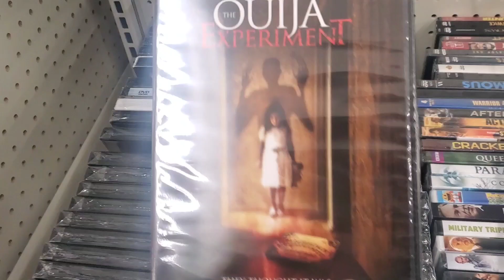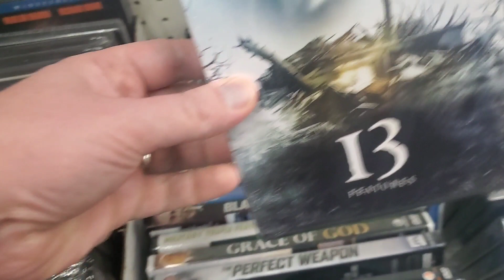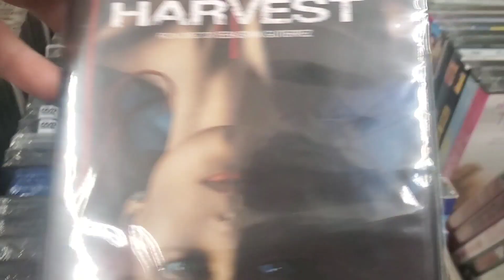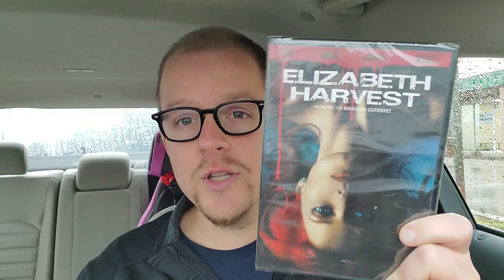DOLLAR TREE HUNTING TRIP!! - What Did I Pick Up?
Dollar DVDs and Blurays are back at your local Dollar Trees and I'm here to show you everything I just picked up in my latest Dollar Tree Haul Video!